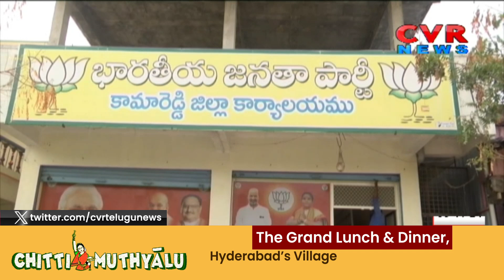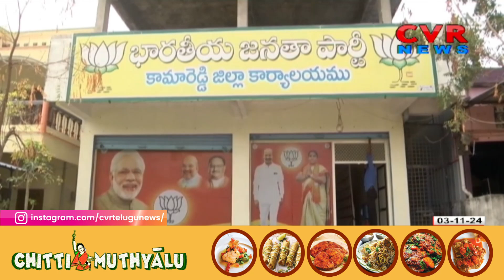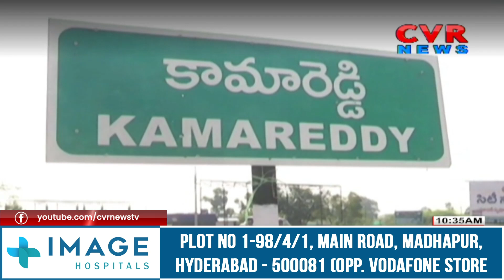వివాదాలకు దూరంగా కామారెడ్డి ఎమ్మెల్యే | KVR